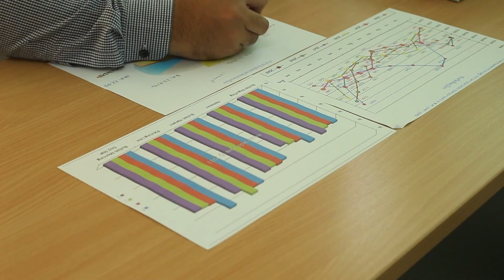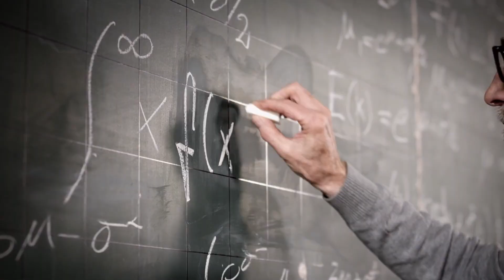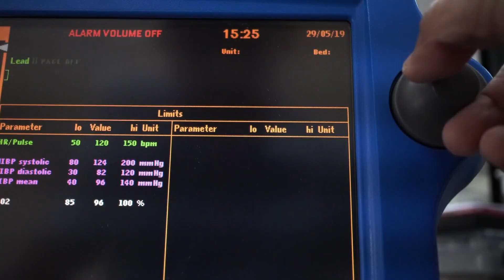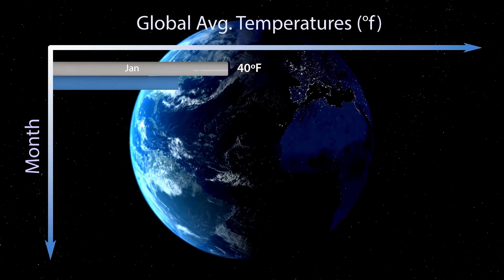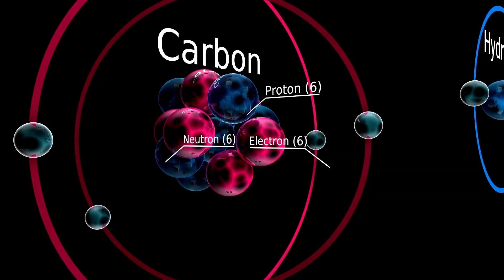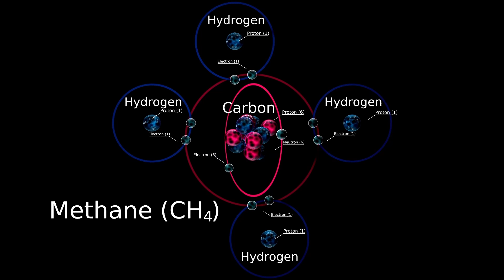James Webb Telescope Just Captured First Mars Flyby Images of 3I/ATLAS